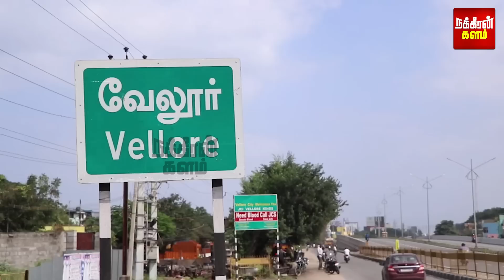என் அம்மாவ ஏண்டா திட்டுன? லந்து கொடுத்த வாலிபர்..டைவ் அடித்த போலீஸ்! வேலூர் திகில்! Vellore | Police